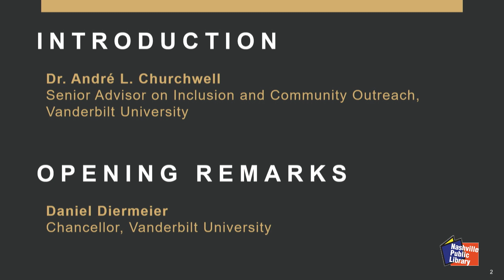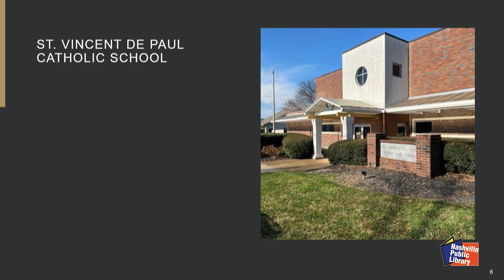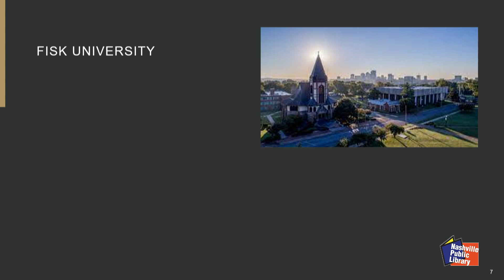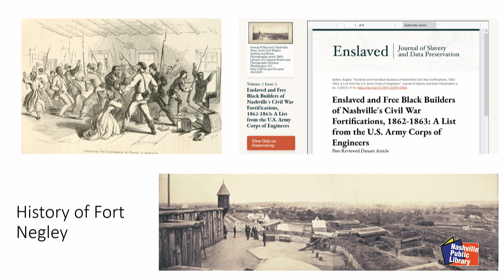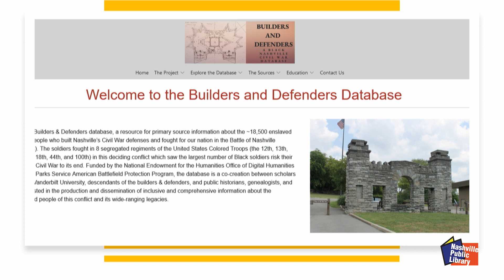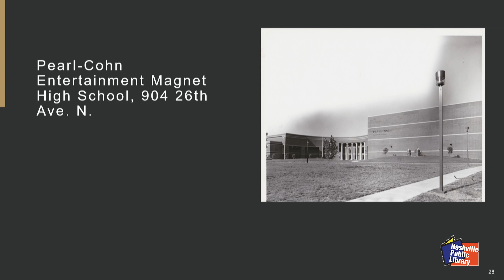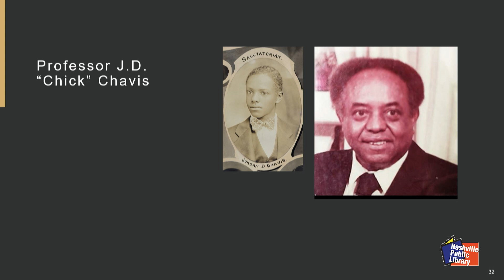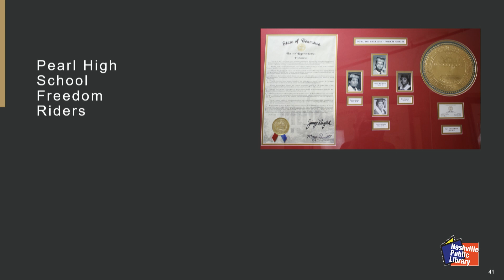Then and Now: The History of Black Nashville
“Then and Now,” a new panel series presented by Vanderbilt University and hosted by Nashville Public Library Special Collections. This month's discussion is "The History of Black Nashville, Part 1: North Nashville and the Pearl High School Story." As Nashville continues to experience tremendous growth, it has become an increasingly diverse home to different minority communities. Over the 2023–24 academic year, Then and Now will explore the history and impact of these communities through the scholarly work of noted historians and the personal stories of community members. The series is moderated by Dr. André L. Churchwell, Senior Advisor on Inclusion and Community Outreach at Vanderbilt University.

Panelists

Linda T. Wynn, Assistant Director for State Programs; Tennessee Historical Commission; Publications Editor, The Courier.

Angela C. Sutton, Research Assistant Professor, Communication of Science & Technology, Vanderbilt University; Director, Builders & Defenders Database and Fort Negley Descendants Project.

Upcoming Panel: September 13th -"The History of Nashville’s Latinx/Hispanic Communities”"